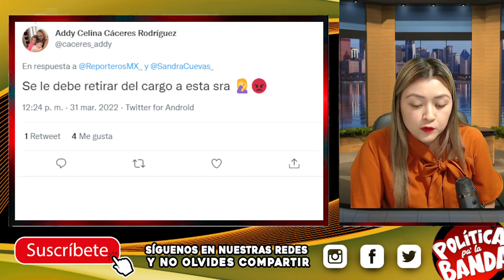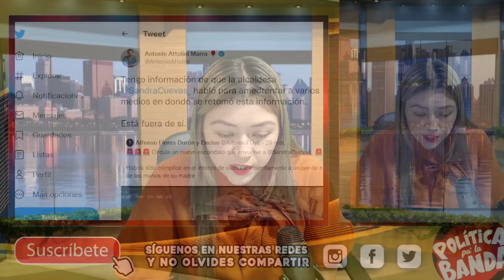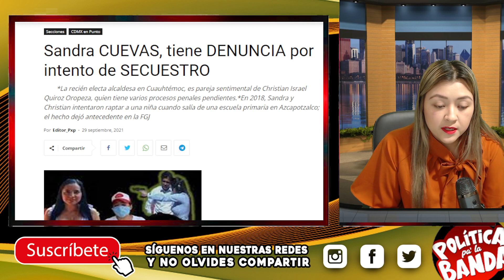¡SE ENCIENDEN LAS ALERT4S! LOS LLEVÓ A FUERZ4 TODO POR SALVAR EL CARGO ALCALDESA AMEDRENTA A MEDIOS